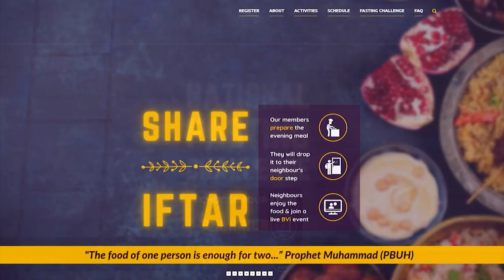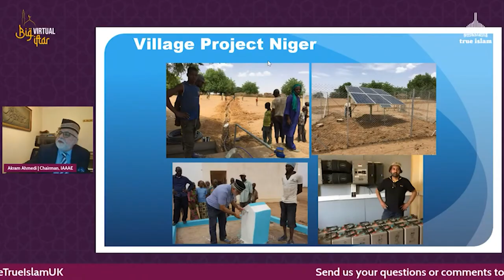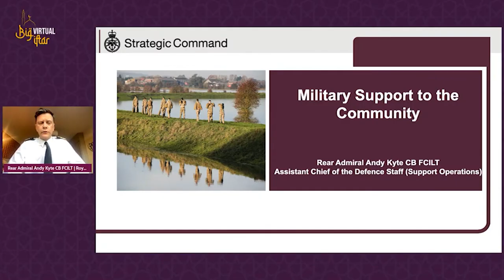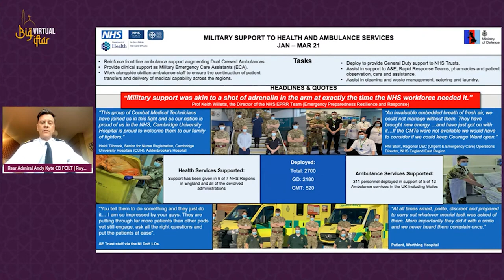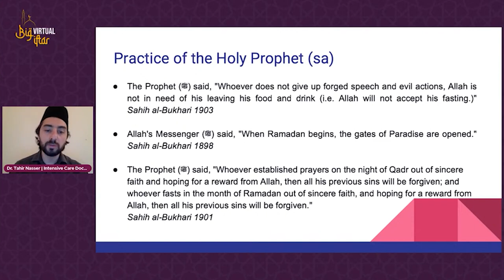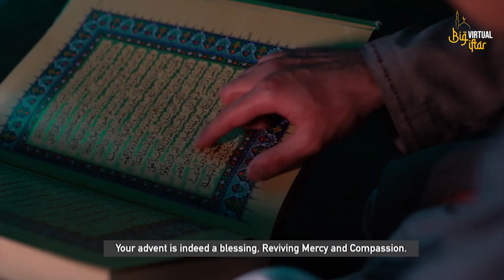Highlights of the Big Virtual Iftar - Ramadan 2021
The Big Virtual Iftar initiative consists of LIVE-STREAMED events, open to everyone, so doesn’t matter if you’re religious or not. Our BigVirtualIftar series of events excite, enlighten and engage, so get ready for

- Interactive live webinar Talks
- Exclusive Virtual Tour of the Biggest Mosque in Western Europe
- Ramadan Lockdown Video Diaries
- National Fasting Challenge
- Twitter Campaign
- Iftar Share
- Live Q/A sessions
- Breaking of the Fast - Live

During the course of 2021 we have brought to you 5 LIVE STREAMED editions of the Big Virtual Iftar. Lets’s have a look at some of the key moments or highlights that happened during Ramadan.

Links to recorded livestream of all Big Virtual Iftars below:

Big Virtual Iftar 1 - Freedom of Speech or an Act of Provocation?

Big Virtual Iftar 2 - Faith & Fasting: Igniting the Passion to Serve Humanity

Big Virtual Iftar 3 - Serving Humanity the Key to Community Cohesion

Big Virtual Iftar 4 - The Excellence of Ramadan

Big Virtual Iftar 5 - The Role of Faith Organisations in Society

Trailer Big Virtual Iftar Promo Ramadan 2021